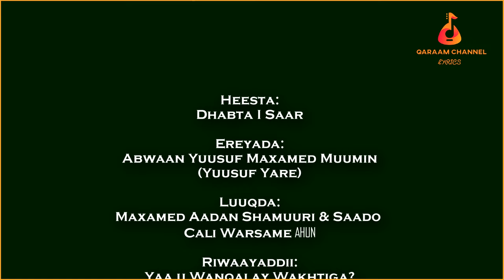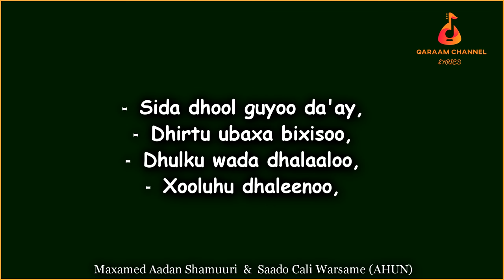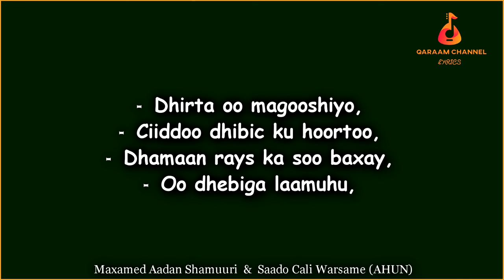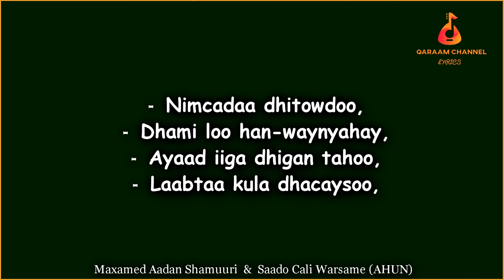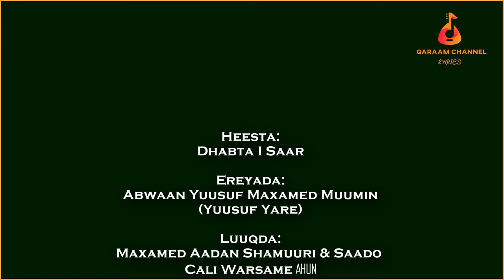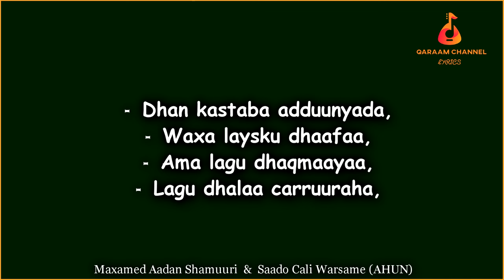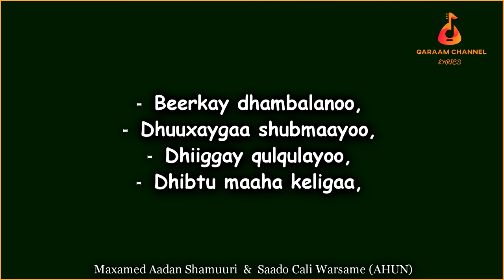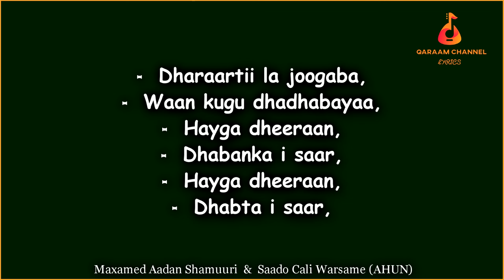Dhabta I Saar || Saado Cali Warsame & Maxamed Aadan Shamuuri || HD +Lyrics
HEESTA:          DHABTA I SAAR/DHINACA I SAAR
EREYADA:        ABWAAN YUUSUF MAXAMED MUUMIN
                          (YUUSUF YARE)
LUUQDA:          MAXAMED AADAN SHAMUURI & SAADO
                          CALI WARSAME (AHUN)
RIWAAYADDII: YAA U WANQALAY WAKHTIGA?
                          (1986)
EDITED, LYRICS & PRODUCED BY: QARAAM CHANNEL

Ku soo dhowoow QARAAM CHANNEL, Fadlan haddii aad ka heshay muuqaalka aan soo gudbiyay:
• LIKE saar si uu daawadayaal kale u gaadho.
• SHARE (La wadaag asxaabtaada)

Wixii warbixin, talo, fikir, dhaliil iyo music aad ila wadaagaysoba waxaad iigu soo gudbin kartaa Emailkan;

Warbixin kooban oo ku saabsan channelka:

Channelkan waxa aan kusoo gudbiyaa qaybo xul ah oo ka mid ah suugaantii dahabiga ahayd ee hore (Qaraami) iyo kuwii dhexeba, laga soo bilaabo badhtamihii 1950-meeyadii illaa dhammaadkii 1990-kii (wakhtigii iyo waayihii u wacnaa taariikhdeenna iyo guud ahaanba dhaqankeenna).

Waxa xaqiiqo ah oon filayo in aad markhaati ka tahay adiguba in video kasta een soo geliyo channelka aan isku dayo in aan helo wixii markaas warbixin ah ee ku saabsan heesta, anigoo la xiriira macallimiintii ka qayb qaatay heestaas haddii ay tahay abwaanada ama fannaaniintaba intooda nool ee aan ka gaari karo, si aan uga ogaano dadka ka qayb qaatay heesta haddii ay noqoto samaynta;
• Ereyada
• Laxanka
• Muusigga
• Sannadkii la qabtay
• Iyo riwaayaddii ay ku jirtayba. IWM.

Sidoo kale qaybta ugu muhiimsan ee ah suugaanta qoraalkeeda oo aan isku dayo in aan usoo gudbiyo sida ugu saxsan ee abwaanku u qoray, taas oo aad runtii mooddo in ay tahay qaybta ugu adag marka ay noqoto soo bandhigista heesihii hore oo qaab qoraal (lyrics) ah lagu soo bandhigo.

Runtii ma aysan suuro-gasheen qodobada aan kor ku xusay oo dhan, abwaanada, laxamiistayaasha, fannaaniinta iyo waayo-aragga aan markaas ka raadiyo warbixintaas la’aantood, mahad gaar ahna waan uga gudbinayaa halkaan anigoon kala reebayn dhammaantood sida hufan ee sharafta leh ee ay iigu hagar-baxaan markasta oon la xiriiro.

In aan diiwaan gelinno suugaanta, dadkii ka qayb qaatay iyo weliba ereyadii hal-abuurka oo saxan waxa ay horseedaysaa in jiilka dambe aysan ku dhibtoon raadiska warbixinta halyeeyadii soo qurxiyay fankeennii hore, Eebbe naxariistii janno haka waraabiyo intooda dhimatay inta noolna cimri iyo caafimaad suubban (Aamiin).

Haddii aad barnaamijkaan igu raacsan tahay waxaa mar kale iga codsi ah in aad ku xirnaatid channelka adigoo subscribe saaraya sidoo kale la wadaagaya asxaabta, kana qaybqaadanaya adigoo markaas nagala soo xiriiri kara Emailka aan kor xusay.

Mahadsanid.

In this channel I upload some of the old school Somali classic music from mid 1950s up to late 1990s (the best thing that happened in our culture and history).

In fact, every video I upload, I do as much research as I can about the music and consult with those who had participated in making such an incredible music whether it’s the musicians themselves or poets, to get most accurate information of that certain music including creators of the;
• Lyrics,
• Music.
• Melody,
• Year recorded as well. etc

Also, presenting the correct lyrics (since the lyrics are bit complicated to understand to young ones), in order the young generation don't suffer of getting the history of our legends to honor and remember their legacy (I pray for both, those who passed away and the living legends that may Allah grant them his highest level of Jannah).

I am glad to have you here, thanks for checking by, please support us to record our history and keep our musician's legacy by making sure to subscribe, hit the like button, comment and share with those who are interested as well.

Thanks.

QARAAM CHANNEL.